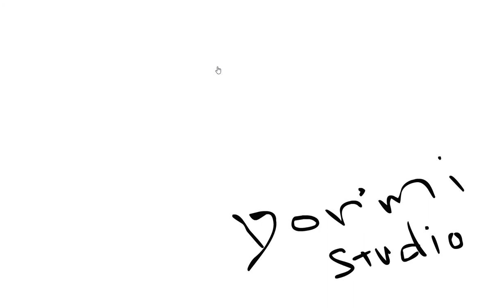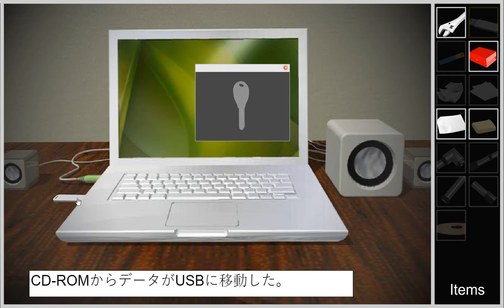[Don'mi Studio] Loop of the Memory Walkthrough